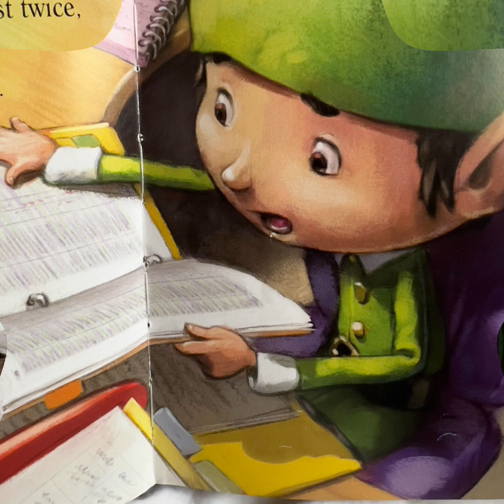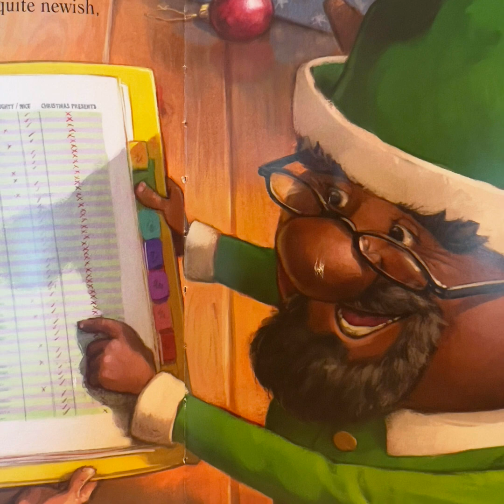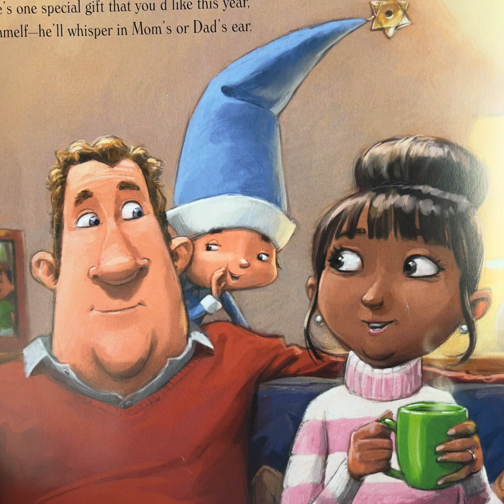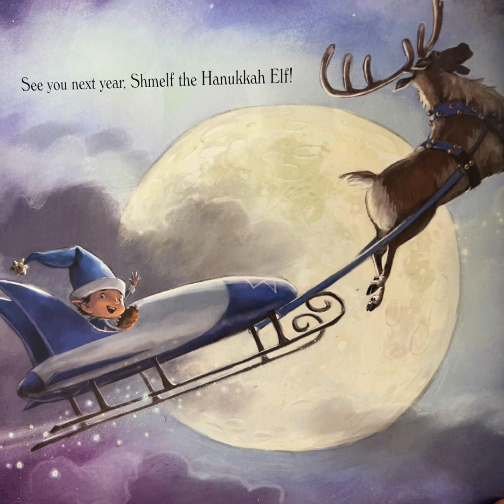📚Shmelf the Hanakkah Elf/ Read Aloud Books